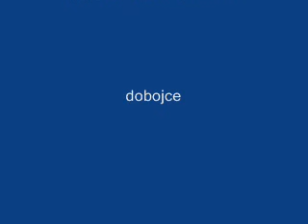BRACINI BECARI DERVENSKI VASAR